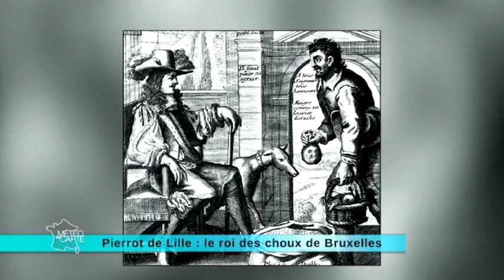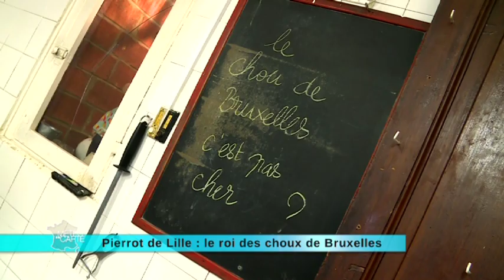Pierrot de Lille : le roi des choux de Bruxelles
Départ à Lille où on a rencontré le roi des choux de Bruxelles. Et après avoir vu la recette de Pierrot, impossible de ne pas succomber à ce chef d’œuvre de la météo du Nord. Sortez vos paniers et vos marmites. Tous aux choux !